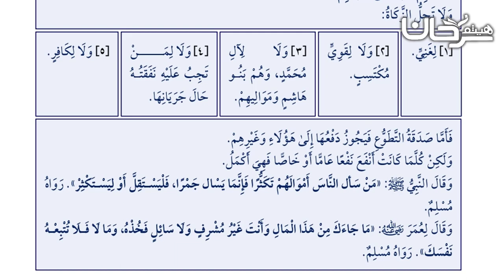73/28 ولا تحل الزكاة...